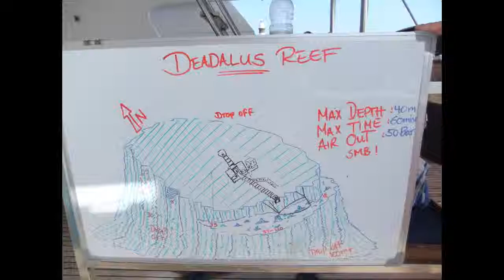Deadalus Reef Southern Egypt Red Sea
Filmed and Produced by Sean Rand

Stunning diving on Deadalus reef if you are in Egypt it is a must.  I'd appreciated you comments